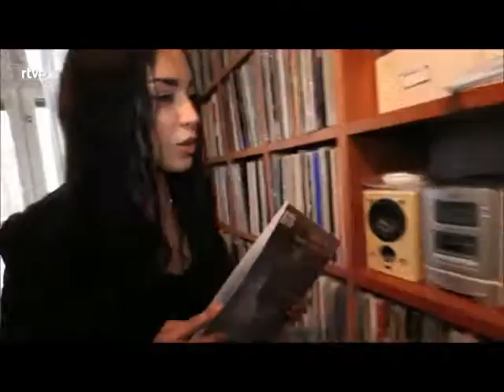Loreen - El milagro de la música sueca (RTVE)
Extracto de las partes en las que aparece Loreen en el documental emitido por RTVE. Aquí podeis ver el programa completo: